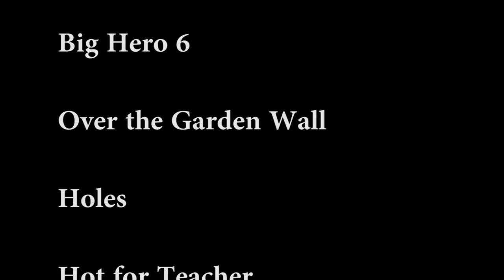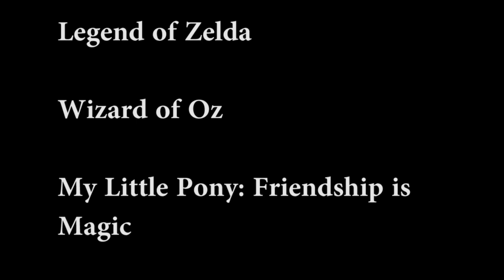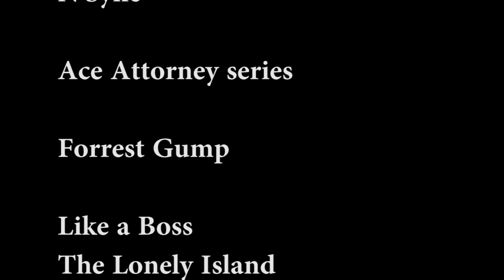Hell Universe: Graviton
And thus concludes the Hell Bomb aka Gravity Bomb.

We now return you to your regularly unscheduled Hell.

Content Used

Discord Remix
Eurobeat Brony

Freaky Friday (1976)
advertisement

Earthbound

Here Comes the Grump theme

Twilight Eclipse

Steven Universe

Megas XLR theme

I Like Turtles meme

Pokemon

Tally Hall

and Batman Transition

Last Friday Night T.G.I.F.
Katy Perry

Microsoft Xbox 360 assets

Roll Back the Rock (To the
Dawn of Time)
We're Back A Dinosaur Story

Inception bwong

Lamb Chop's Play Along theme

Steven Universe

Sanford and Son

Gilbert Gottfried
Aristocrats joke

Steven Universe

Watchmen

Slim Jim commercial

Ouran Highschool Host Club

Grim Adventures of Billy
and Mandy

Dirty Pop
N'Sync

Ace Attorney series

Forrest Gump

My Little Pony: Friendship is
Magic Rainbow Rocks toy

Trapped in the Closet
R. Kelly

A Beautiful Mind trailer

Guile theme

Steven Universe

Stronger than Gravity
Jin K